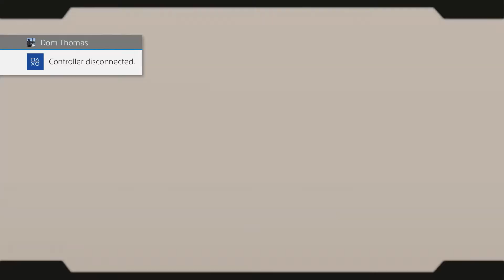BP Weekly - FlakManiak (Kagura) vs Branch (Izanami)